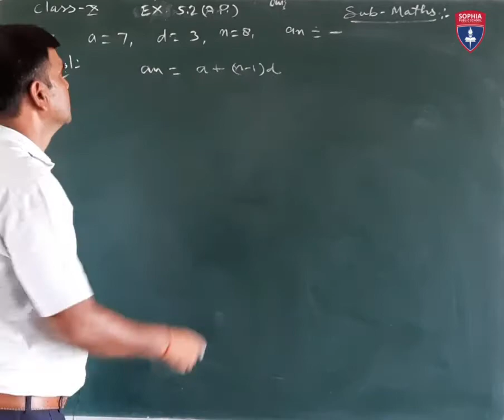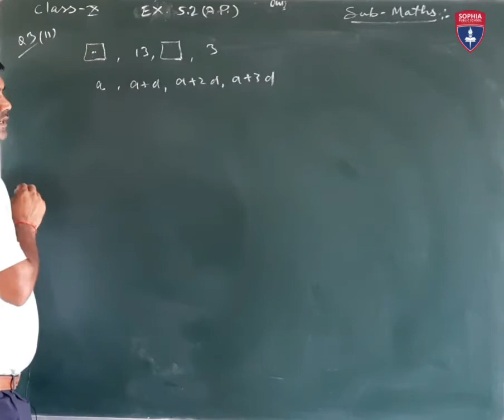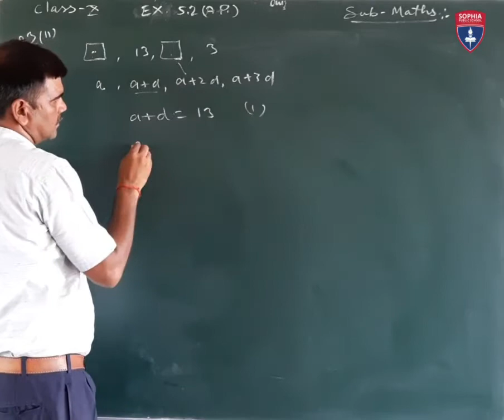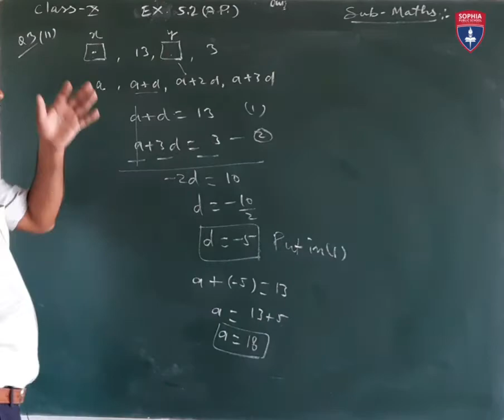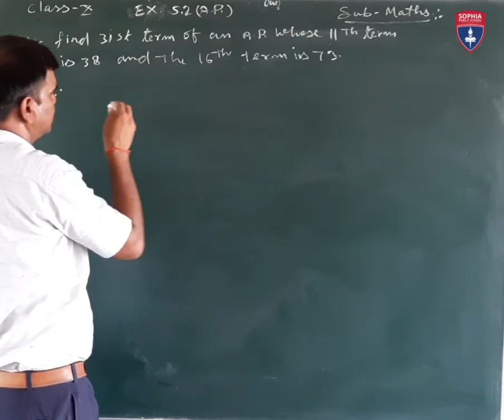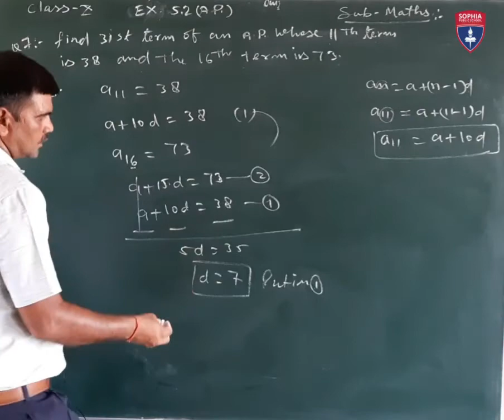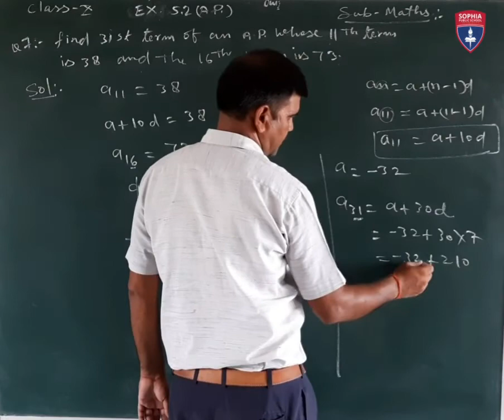10th, Maths, Exercise 5.2